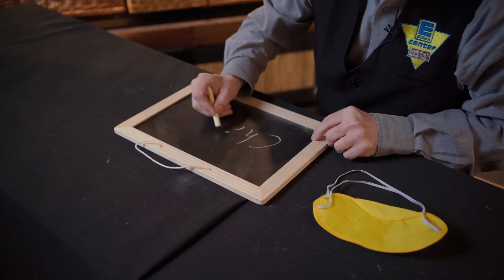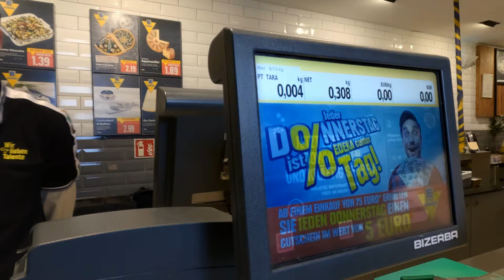EDEKA Talente Battle - Episode 1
Wir freuen uns euch zum ersten EDEKA Minden-Hannover Talente Battle zu begrüßen. In fünf unterschiedlichen Challenges treten unsere Einzelhandels-Azubis gegen ihre Bosse an. Das Ergebnis seht ihr im nächsten Teil - also bleibt dran!